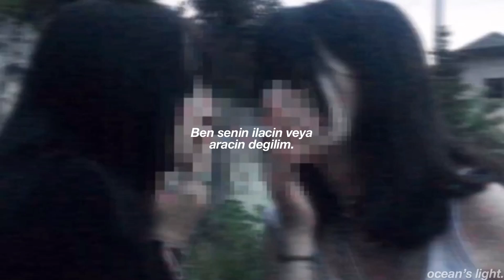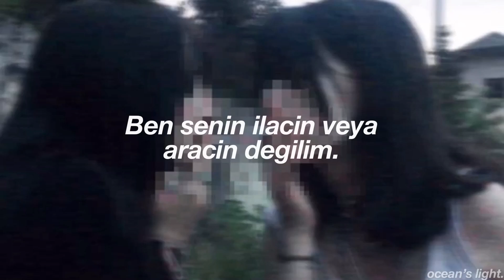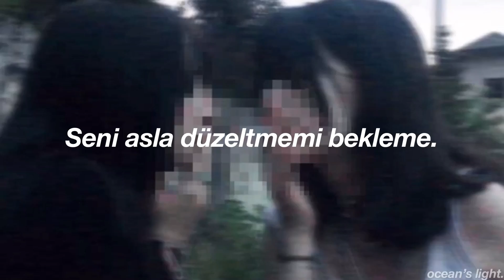Sub Urban Sick Of You (Speed Up) Türkçe Çeviri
hayatinizdaki toxic insanlara gelsin